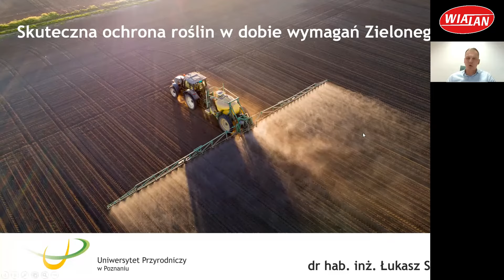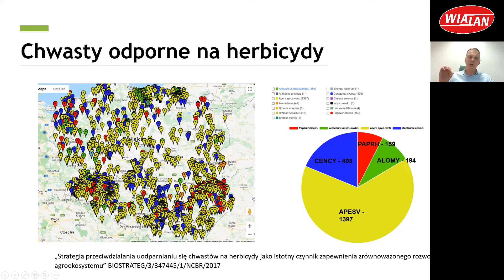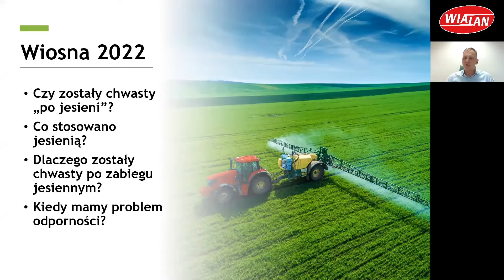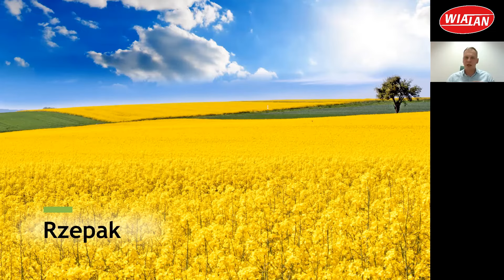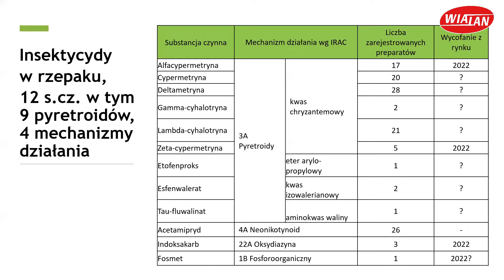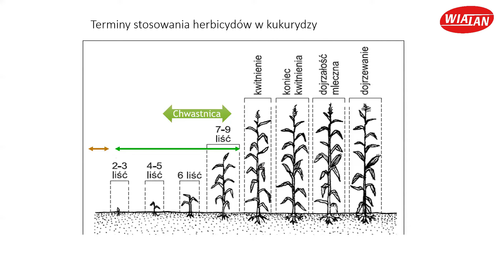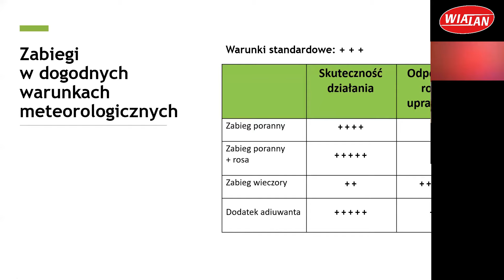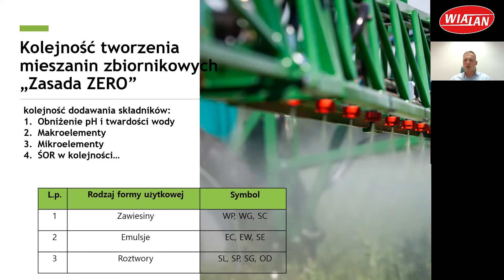SKUTECZNA OCHRONA ROŚLIN W OBLICZU ZIELONEGO ŁADU - dr hab. Łukasz Sobiech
Zapraszamy na film ze spotkania on-line, które odbyło się w ostatnich dniach stycznia. W tym odcinku Pan dr hab. Łukasz Sobiech z Wydziału Rolnictwa i Bioinżynierii Uniwersytety Przyrodniczego w Poznaniu opowie jak skutecznie chronić uprawy w obliczu "Zielony Ładu".
Wielu z nas zastanawia się co dokładnie kryje się pod hasłem "Zielony Ład"'

[...] W grudniu 2019 roku Komisja Europejska przedstawiła Europejski Zielony Ład, w którym w punkcie Zerowy poziom emisji zanieczyszczeń na rzecz nietoksycznego środowiska zapisano, że zapewnienie nietoksycznego środowiska wymaga większych wysiłków, by zapobiec powstawaniu nowych zanieczyszczeń, jak również działań mających na celu redukcję i usunięcie istniejących zanieczyszczeń. Aby chronić obywateli i ekosystemy w Europie, UE musi lepiej monitorować zanieczyszczenie powietrza, wody, gleby oraz produktów konsumpcyjnych, informować o tych zanieczyszczeniach, zapobiegać im oraz usuwać ich skutki. W tym celu KE w maju 2021 roku przyjęła Plan działania na rzecz eliminacji zanieczyszczeń wody, powietrza i gleby, który przedstawia zintegrowaną wizję świata do 2050 roku, w którym zanieczyszczenia środowiska zostają zredukowane do poziomów, których nie są już szkodliwe dla zdrowia ludzkiego i naturalnych ekosystemów. Plan łączy wszystkie odpowiednie polityki UE w tym zakresie oraz przewiduje przegląd unijnego prawodawstwa pod kątem lepszego wdrażania [...] źródło: gov.pl